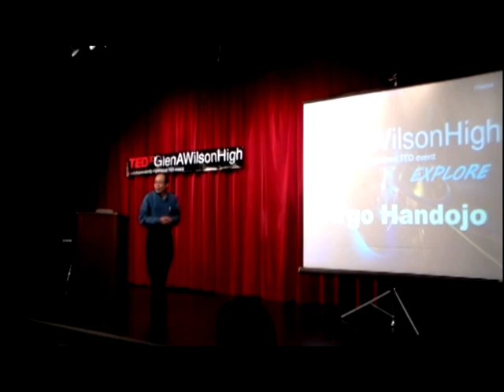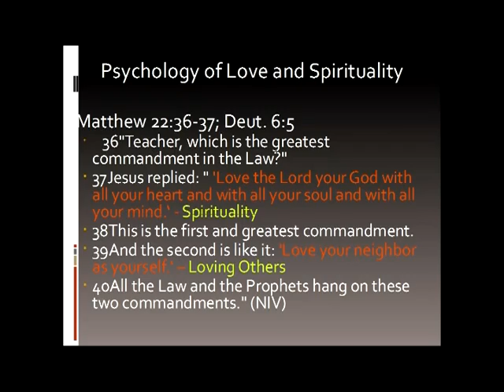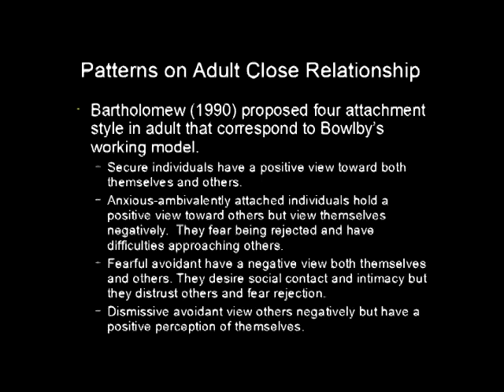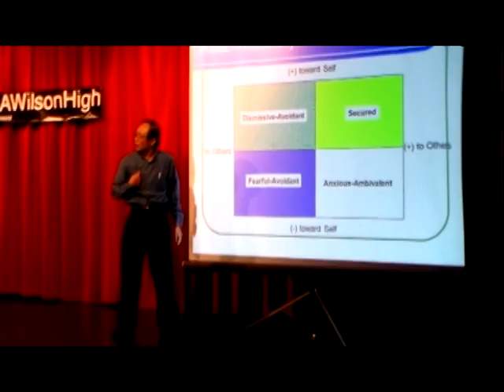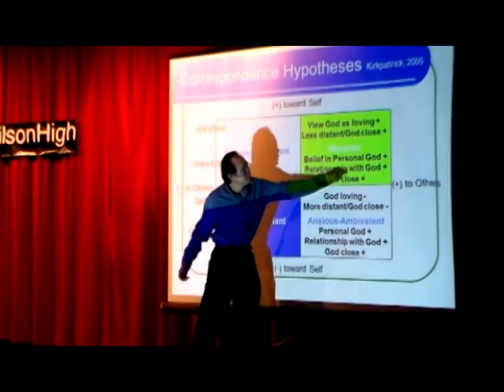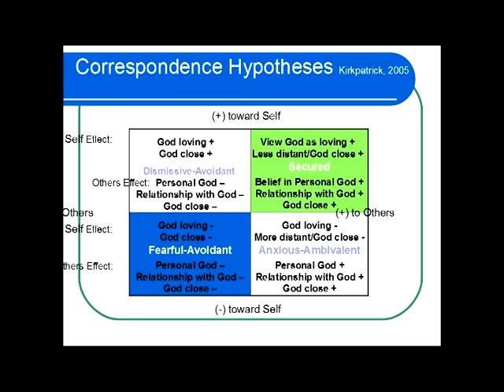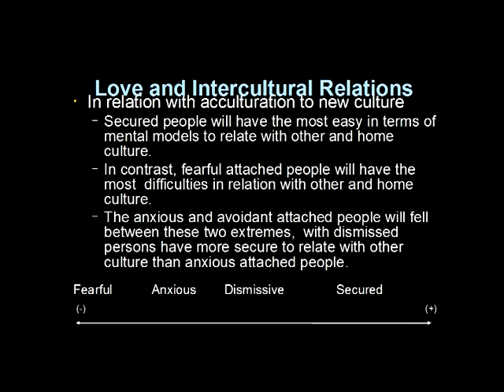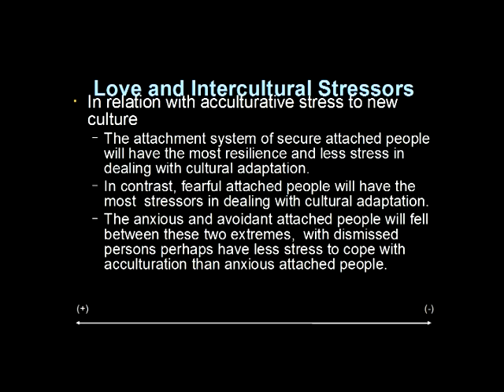The Connection Between Psychology and Spirituality: Virgo Handojo at TEDxGlenAWilsonHigh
Science and Religion has always been two separate things that seem to always clash with each other. Aside to the wonders of science, there is the complexity and mystery of the mind in which Religion has a major influence as to how we behave. In this talk, Psychology Professor and Pastor Dr. Virgo Handojo explains the secret of his life with an exciting story along with his personal research and a charismatic personality that is sure to leave everyone engaged.